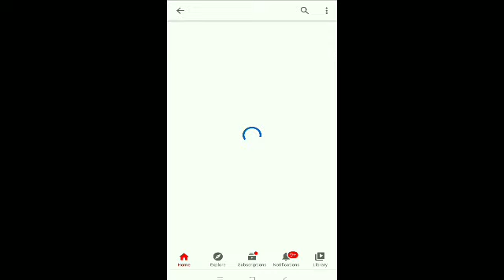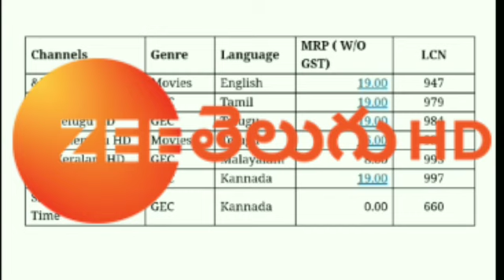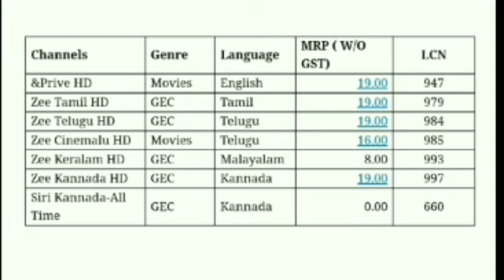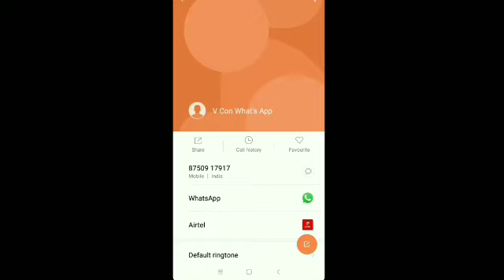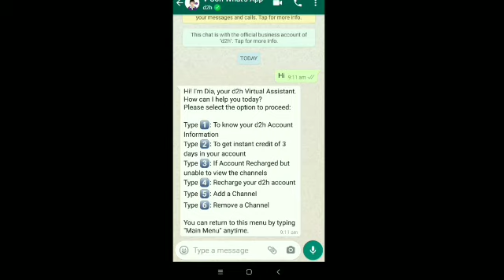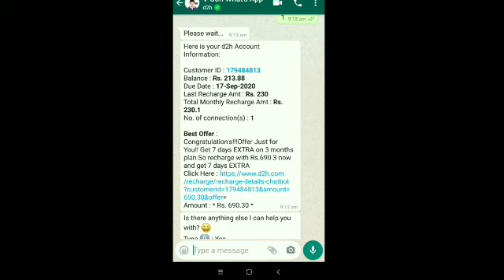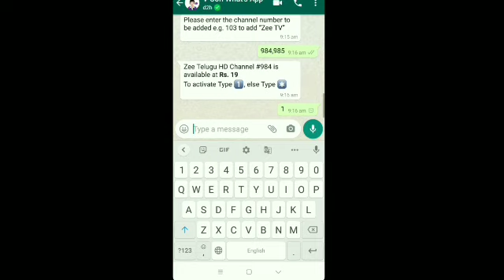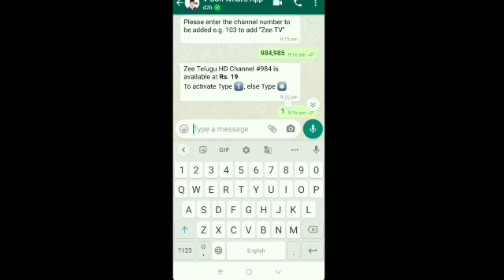New 6HD CHANNELS ADDING